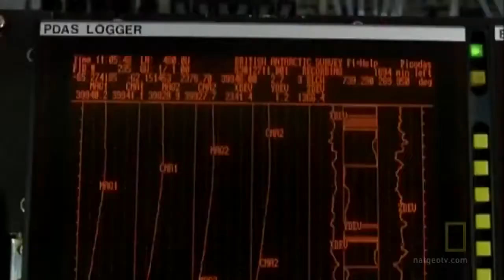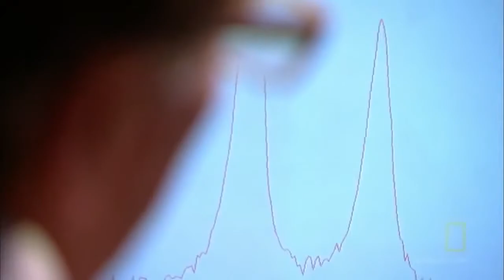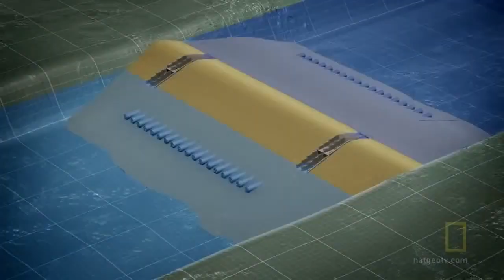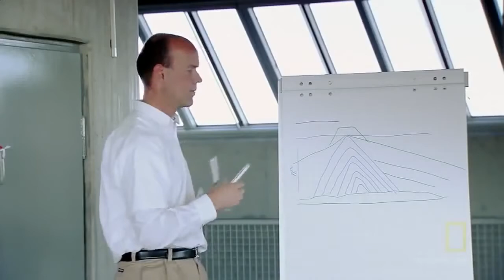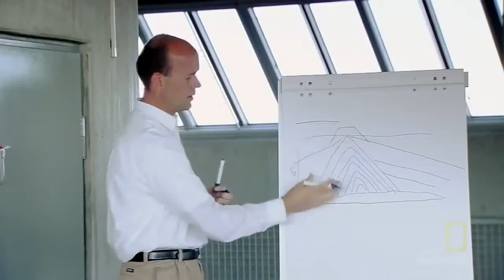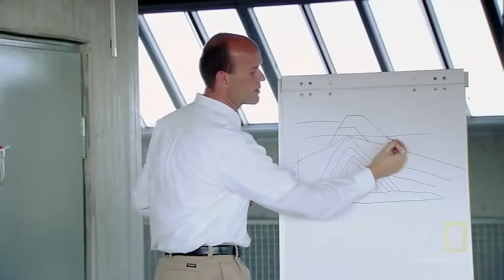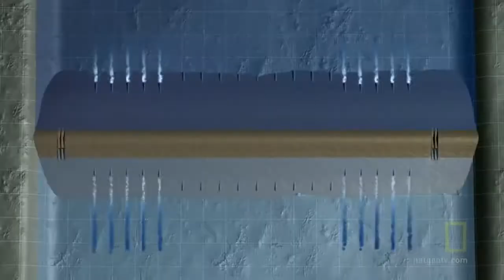The Deepest Place On Earth: Mariana Trench (Full Documentary)